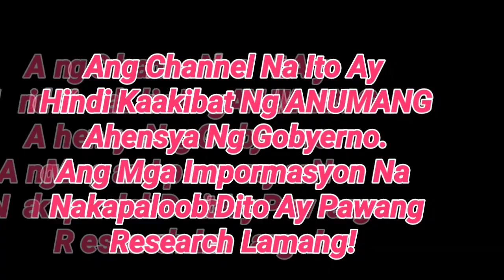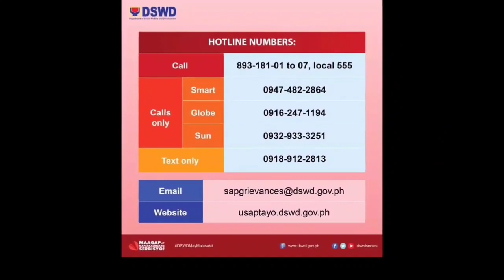SAP 2nd TRANCHE UPDATE | October 11,2020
Sap 2nd tranche update ncr
Sap 2nd tranche update list
Sap 2nd tranche update distribution
Sap 2nd tranche lates update
Sap 2nd tranche update today
Sap 2nd tranche Davao City
Sap 2nd tranche release schedule
Sap 2nd tranche requirements
Sap 2nd tranche online
Sap 2nd tranche NCR